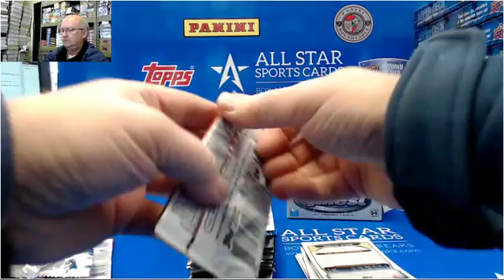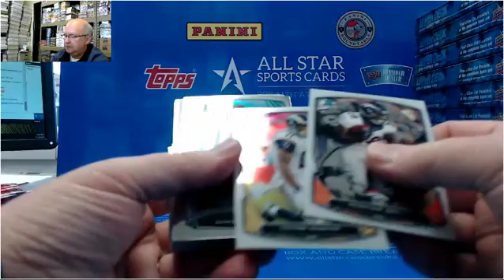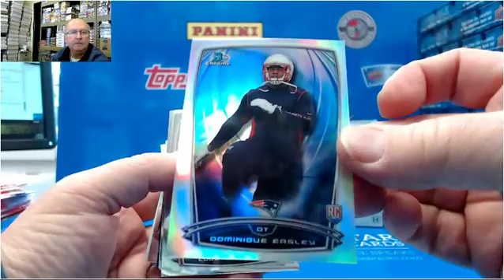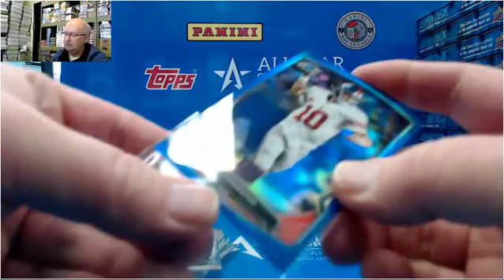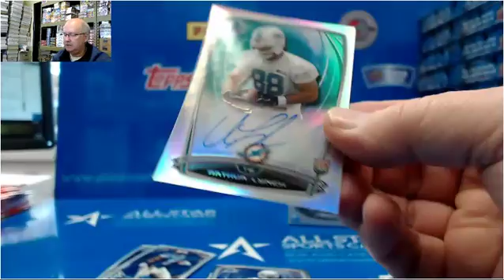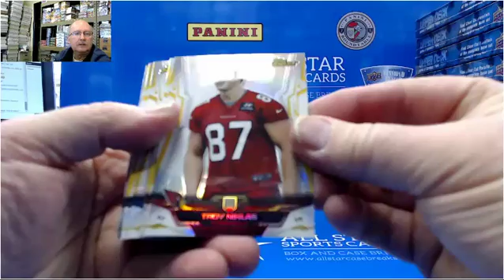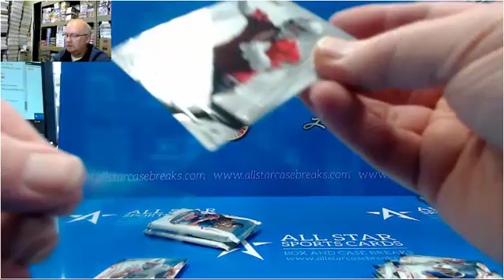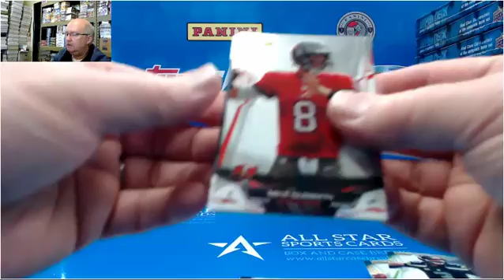2014 Finest Football and Bowman Chrome Football Box Break for Jason Derek Carr RC!